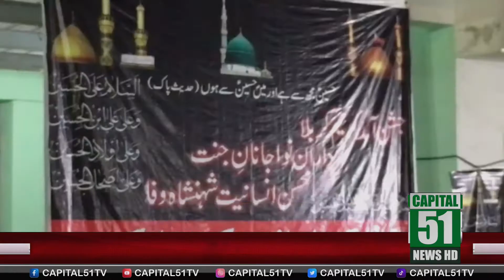Kot Chutta: Jashan e Wiladat Hazrat Abbas | Ghazi Chowk